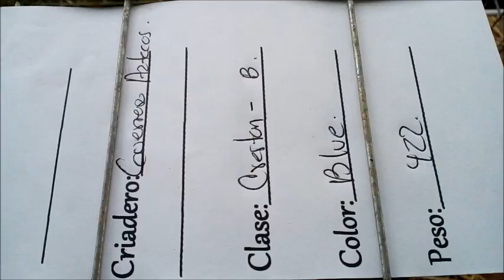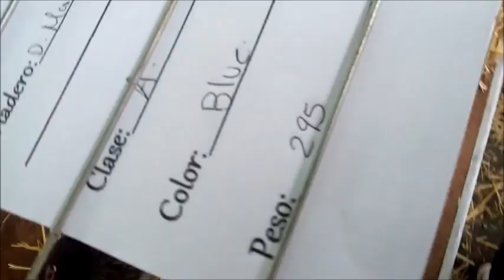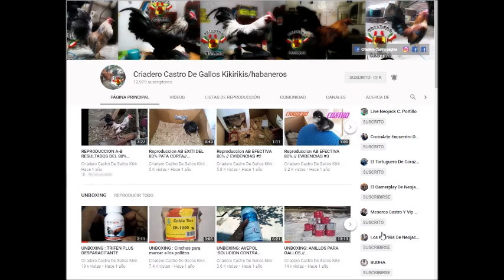gallos y gallinas blue